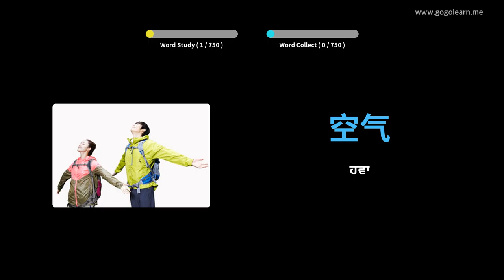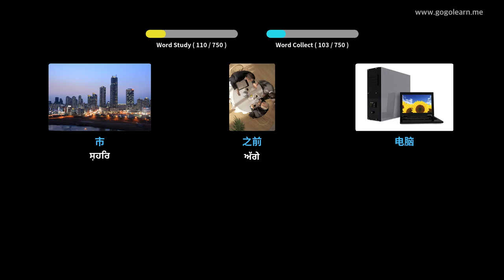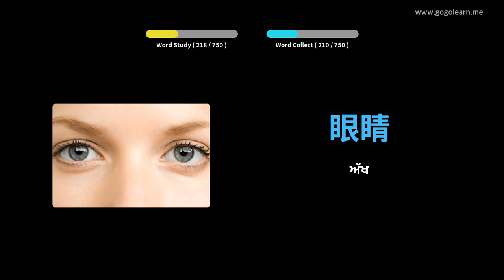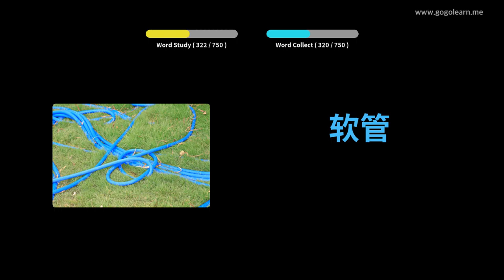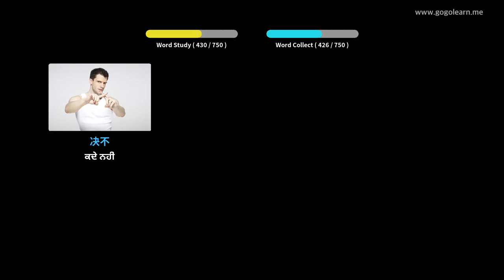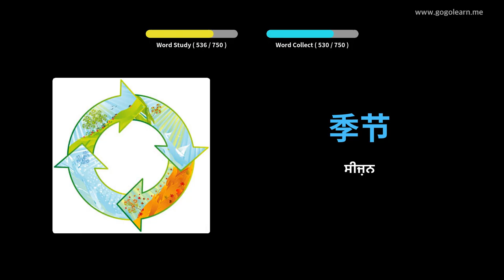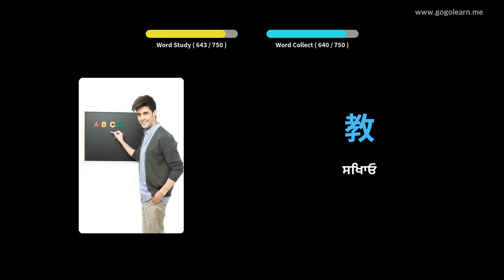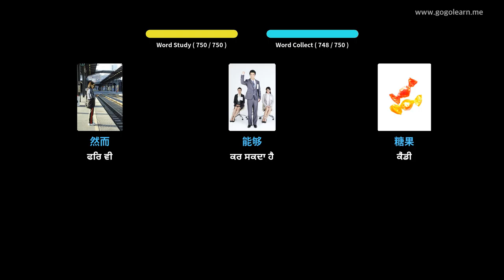ਚੀਨੀ ਸ਼ਬਦਾਵਲੀ ਬੱਚੇ | Golearn